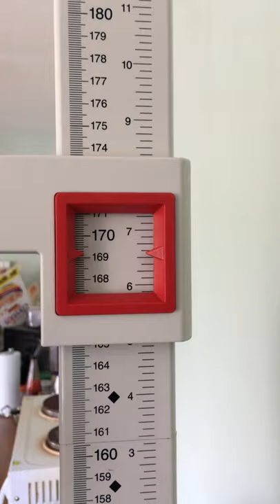How NOT To Measure your Height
Rob Paul from CelebHeights demonstrates what you shouldn't do when Measuring Height.
These are methods you certainly shouldn't be measuring your height with.
Also, no hats either!